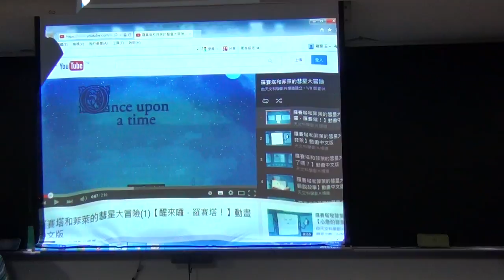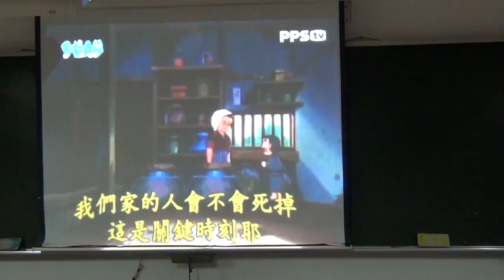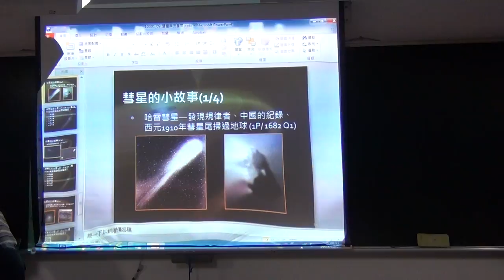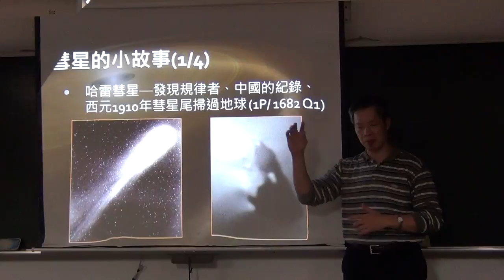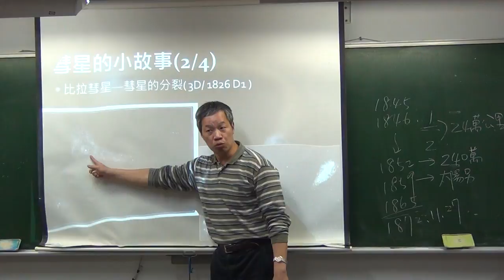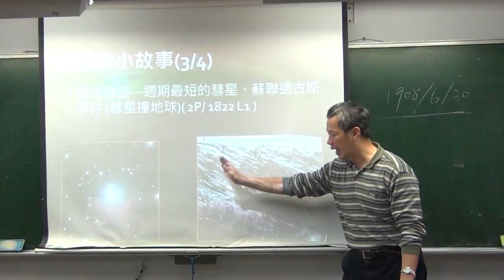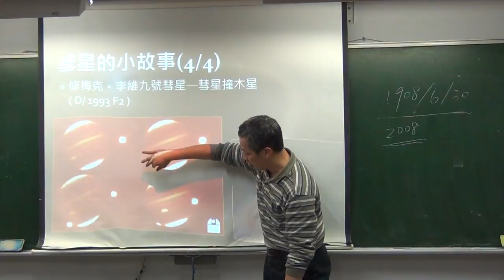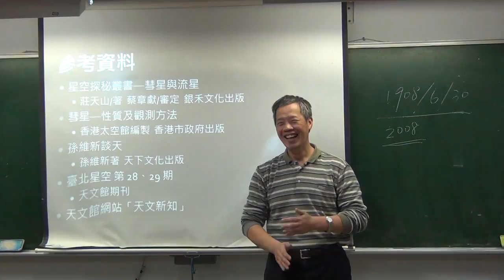2015120702_彗星與流星雨(下)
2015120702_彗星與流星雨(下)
王穎聰, 認識星空, 中山社大, 彗星, 流星雨, 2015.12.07